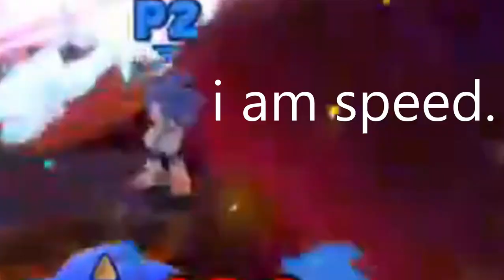This is Smash Ultimate (PART 9)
Can you believe this is Smash Ultimate?

You can watch this type of content LIVE here on my Twitch channel!